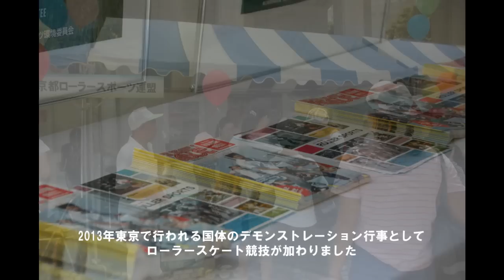2013東京国体デモ行事ローラースポーツ競技が加わりました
2013年東京国体においてデモンストレーション行事としてローラースポーツ競技が開催されます。7月31日（土）東京都庁前広場において開催決定記念行事が行われ東京都ローラースポーツ連盟のブース出店と各ローラースポーツ競技の
紹介を行っていました。一般の方がローラースポーツを見る機会があまり無いので良い宣伝になったかと思いました。